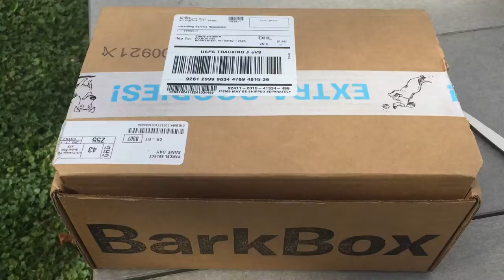Ernie's October Barkbox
Mom texted me that Ernie got a Barkbox so I came home at lunch and we opened it together.